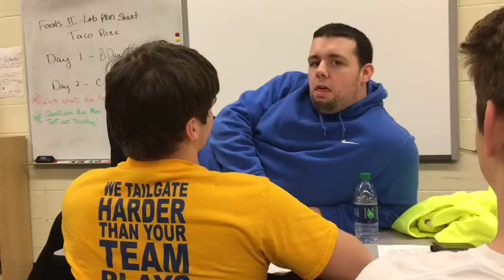John Baylor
Hey guys! I am so happy that everyone has been so supportive of my videos and I just wanted to let you know that it means the world to me ! If you liked the video make sure to give a a thumbs up or even leave a comment at the bottom.